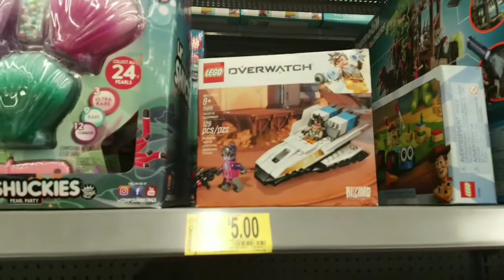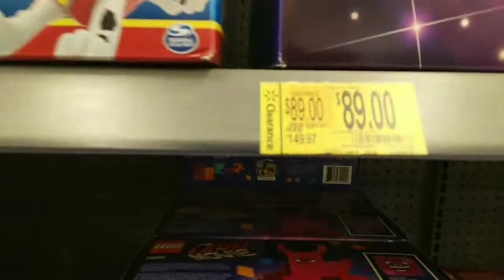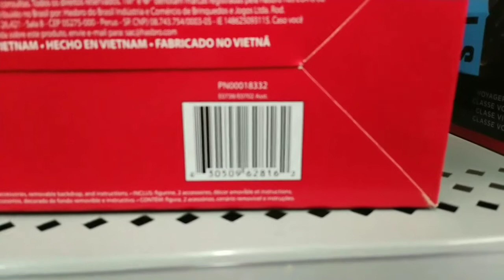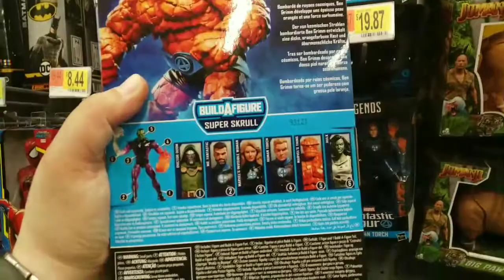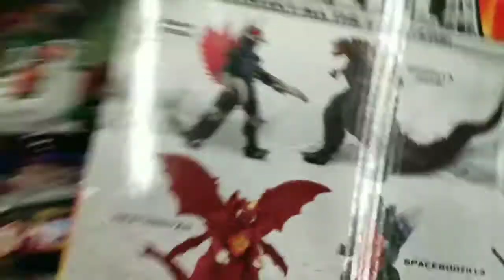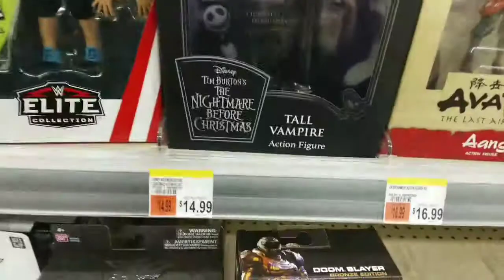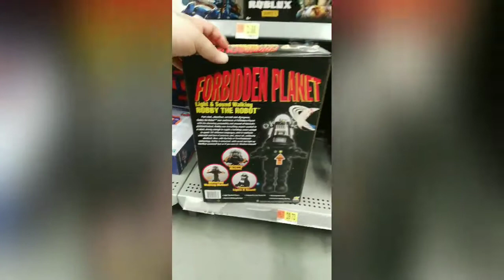First toy hunt of the year.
This is the first of the year. Sofar 20/20 has been great at producing some action figures and other toys in general. I really hope everybody has an amazing, let's start this year off right. Anyting you guys are hunting let me know and I'll try to do a review.